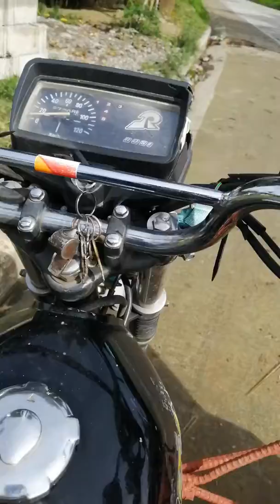My way part 1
Conner to solana via palca Road